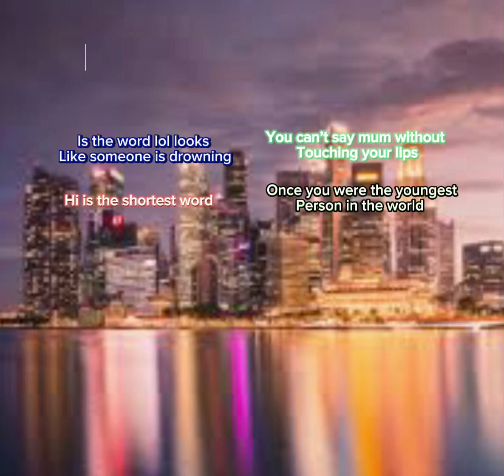Things you have just realised￼